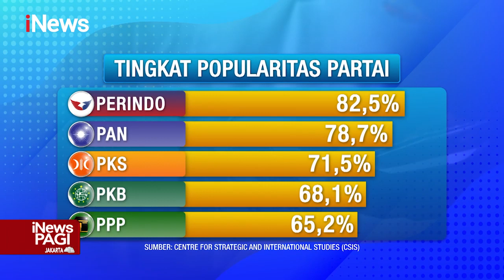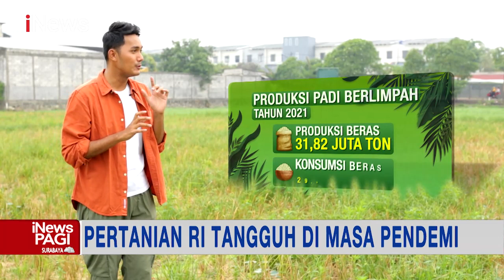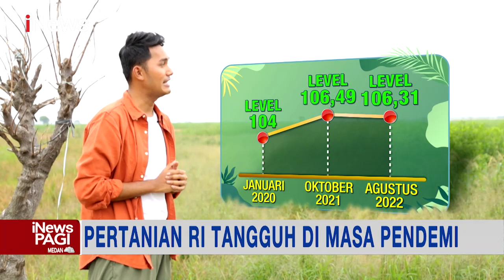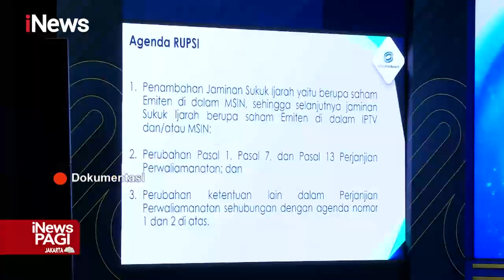iNews Pagi 29 September 2022 Segmen 03 iNewsPagi 29/09